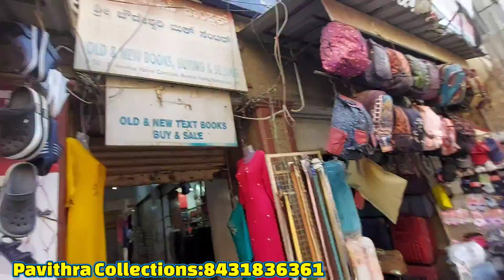chickpet Nighties | wholesale & retail Branded Nighties shop | single piece courier available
chickpet Bangalore shopping | chickpet wholesale nighty shop

Address:
Pavitra Collection
No 581/3, Amirtha vahini complex, Opp Kotak Bank
Avenue main road
Bangalore-560002